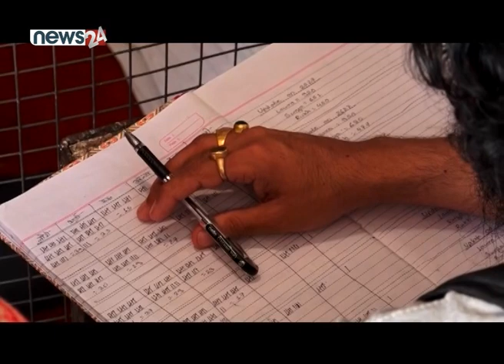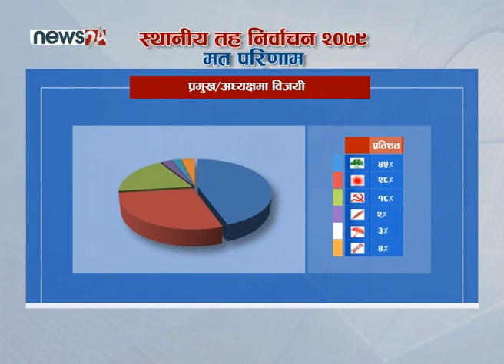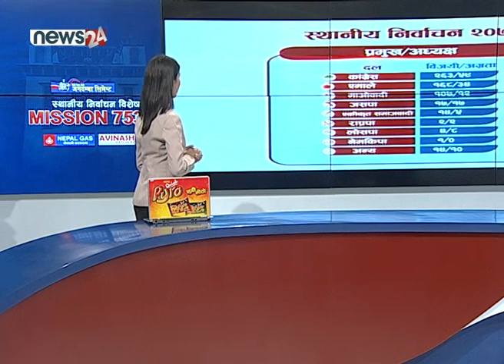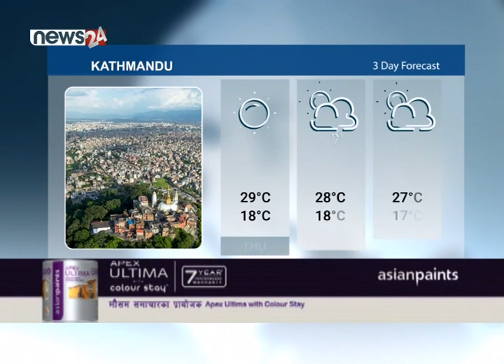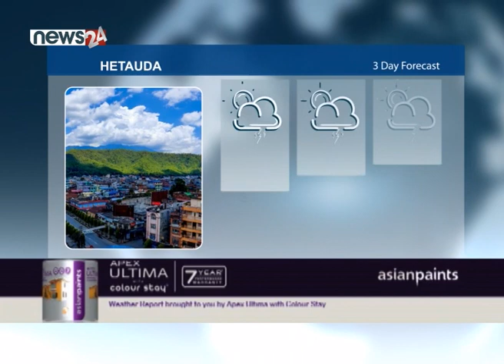PRIME TIME NEWS_8 PM_2079_02_05 - NEWS24 TV